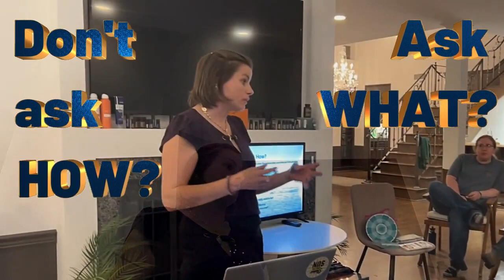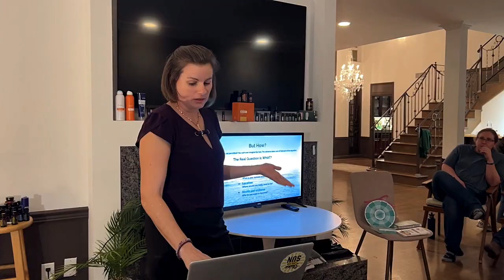**Unleash Your Potential: 2 Minutes to Jumpstart Your Dream Life (Part 1) **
Remember that January LA event where hearts soared, laughter erupted, and a powerful truth resonated: YOU create the reality you focus on. This is your first glimpse into the transformative journey that awaits! Dive into the first electrifying 2 minutes of my talk, where we explore:

The hidden key unlocking the life you crave (hint: it's closer than you think!)

Breaking free from limitations: Shedding self-doubt and embracing possibility.

Powerful mindset shifts: Igniting the spark for unstoppable transformation.

Get ready to be inspired, empowered, and eager for more. This is just the tip of the iceberg. YOU are the architect of your own reality.

In these electrifying minutes:

Spark your imagination: Envision the life you truly desire, not just settle for.
Uncover the hidden power: Discover the unyielding force within you shaping your world.
Prepare for the shift: Get ready to shatter limiting beliefs and embrace possibility.
This is just the beginning. Buckle up for a series that will empower you to:

Rewrite your story: Shed the past and design your future, one conscious choice at a time.
Break through barriers: Transcend self-doubt and unlock your full potential.
Live with purpose: Manifest your dreams and experience the life you were meant for.
Ready to ignite your transformation?

Learn more about my coaching programs and bring the spark to your audience.
Don't wait to step into the life you deserve. The journey starts now.

P.S. Share your biggest takeaway from this video in the comments below!